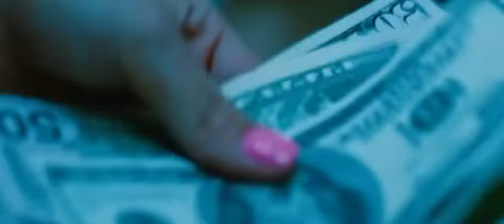Spring Breakers - Trailer V.O.S.E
Cuatro chicas, jóvenes y sexys, planean conseguir dinero para sus vacaciones de primavera robando un establecimiento de comida rápida. Pero eso es sólo el principio...

Durante una fiesta en una habitación de motel, la diversión alcanza el límite legal permitido y las chicas son arrestadas y encarceladas. Resacosas y vestidas sólo con sus bikinis, las chicas se presentan ante el juez pero son liberadas después de que su fianza sea pagada inesperadamente por Alien (James Franco), un conocido matón local que las toma bajo su ala y las conduce a las vacaciones de primavera más salvajes de la historia. duro por fuera, pero con corazón en el fondo, alien se gana a las chicas y las conduce a un viaje que no habían imaginado.